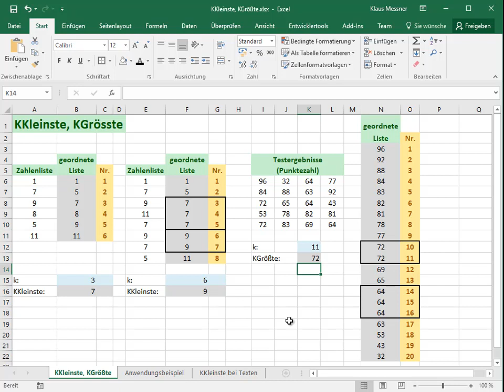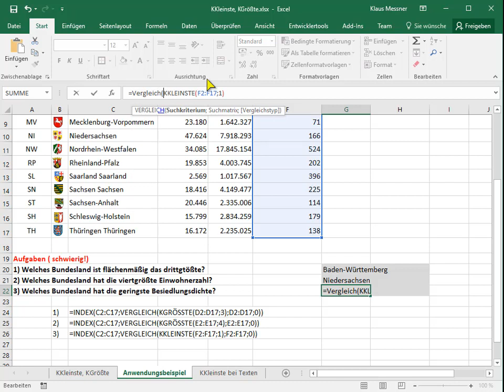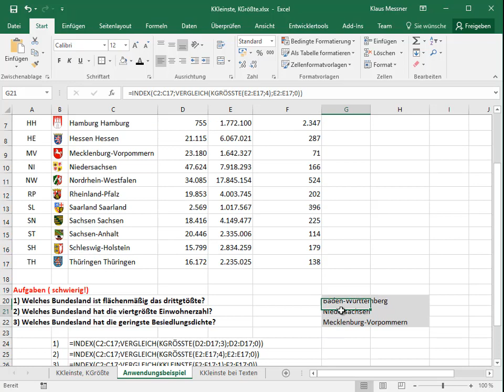Funktionen - 18 - KKleinste, KGrösste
Finde den zweit-, dritt-, ... k-kleinsten Wert in einer Liste.